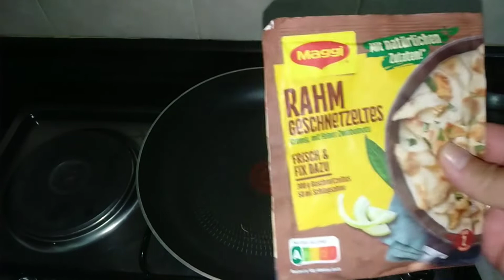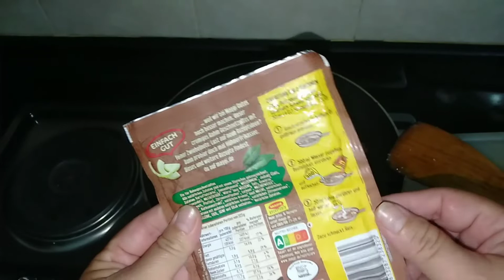ทำอาหารฝรั่ง แบบเยอรมันใช้ผงสำเร็จรูป RAHM Geschnetzeltes ดัดแปลงรสชาติแบบไทย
อาหารฝรั่งดัดแปลง